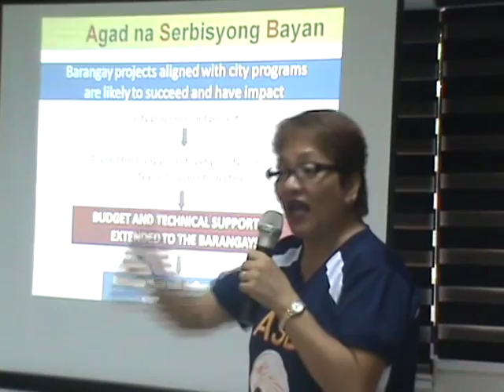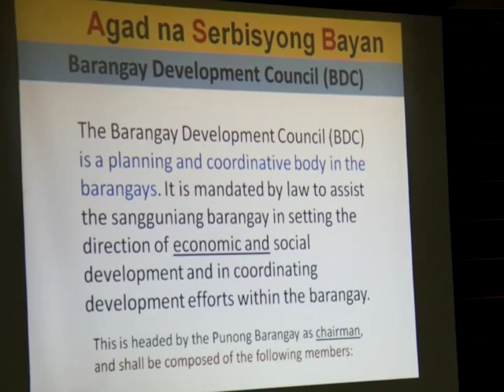Meeting of Barangay Development Council